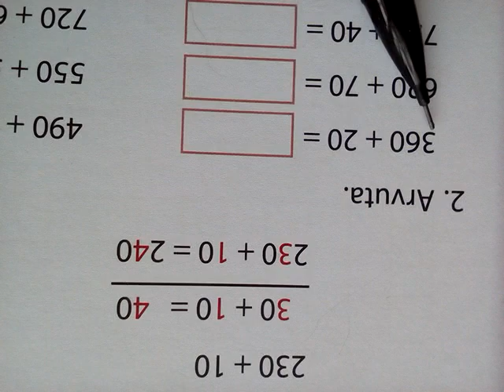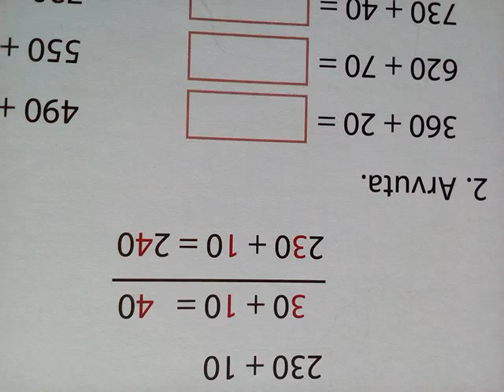2. aprill 2020